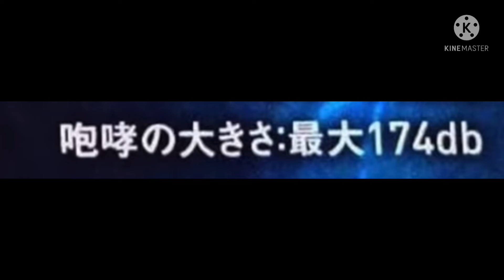Me when I realized that Godzilla’s Decibel levels are extremely loud